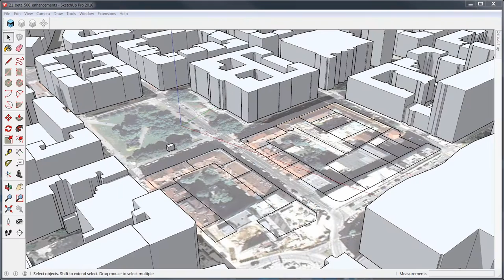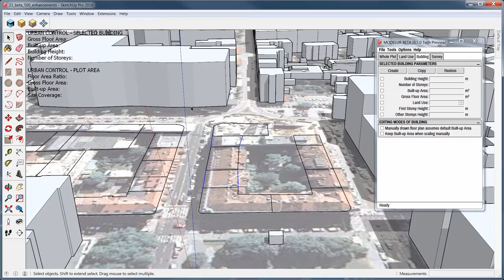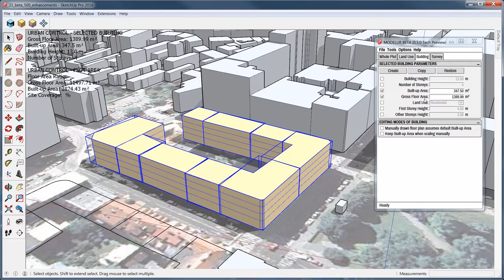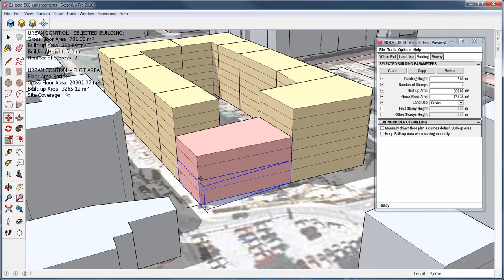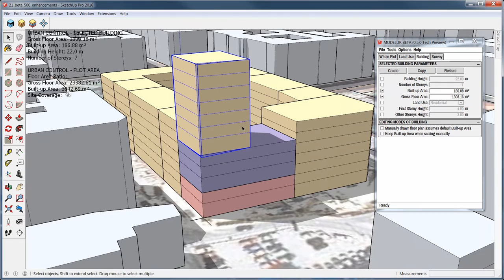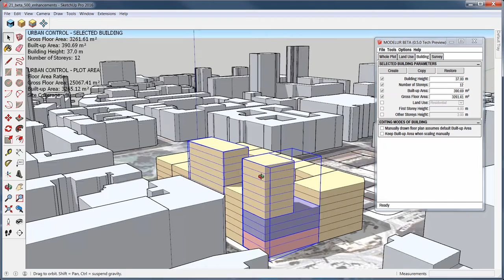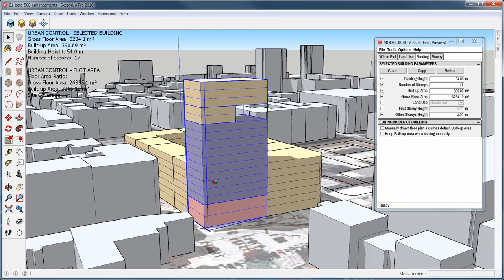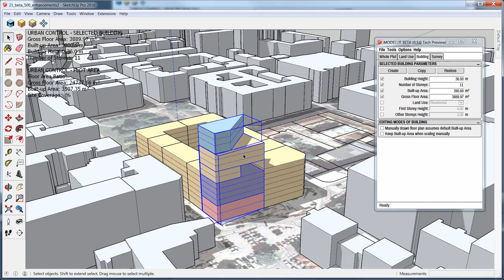Modelur Beta - new features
In this video you will learn how to create complex mixed-use buildings.

Additionally, we'll show you how to create Modelur buildings from edges and randomize their heights. New licensing system is also introduced.